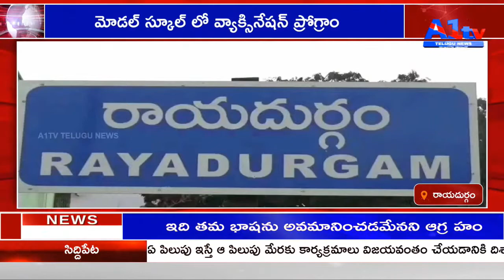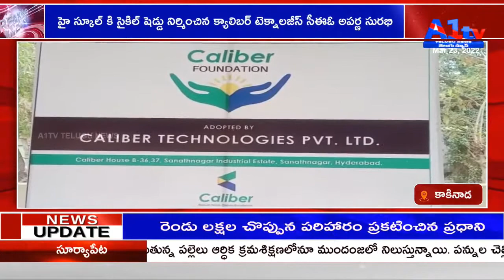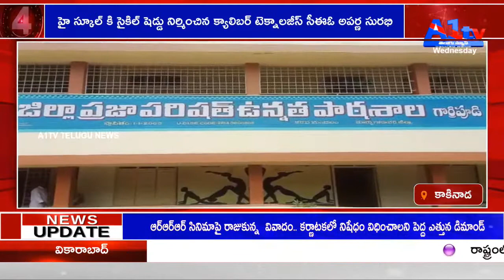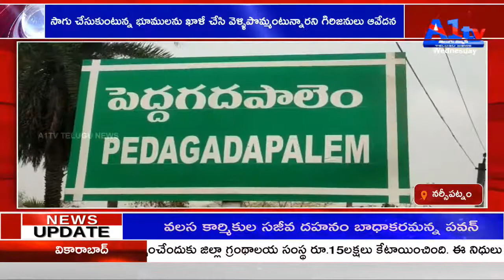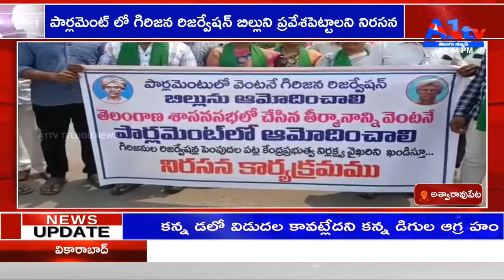A1TV THIRD BULLETIN // 23-03-2022 A1 TV TELUGU NEWS